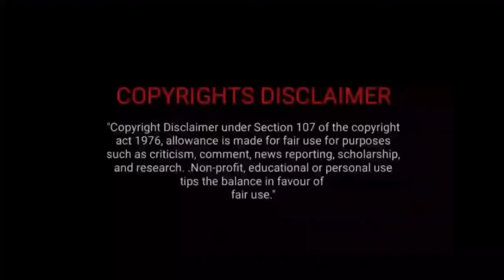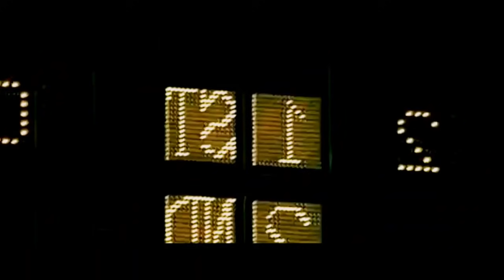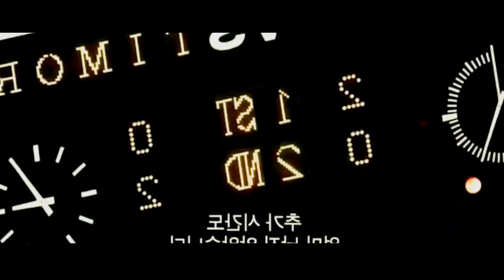നമ്മുടെ ജീവിതത്തെ തന്നെ മാറ്റിമറിക്കാൻ കഴിവുള്ള പടം🔥| Most Inspiring Explanation |Time For Greatness